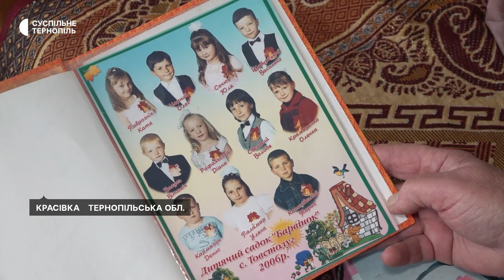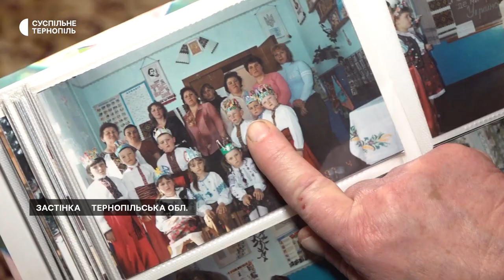"Мамо, я живий": історія звільненого з полону Тараса Копачівського з Тернопільщини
Боєць Тарас Копачівський – один зі 130 захисників України, яких вчора, 7 березня, повернули під час обміну полоненими. В полон потрапив у травні після виходу з "Азовсталі". Востаннє зв'язок із ним був у червні, тоді телефонував батькам з Оленівки. Про це Суспільному розповіла мати бійця Дарія Копачівська.